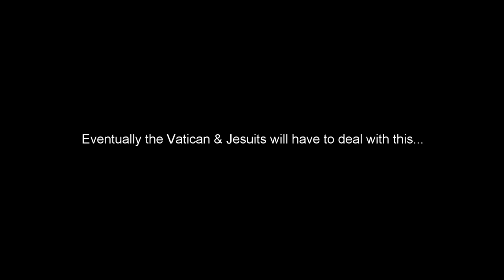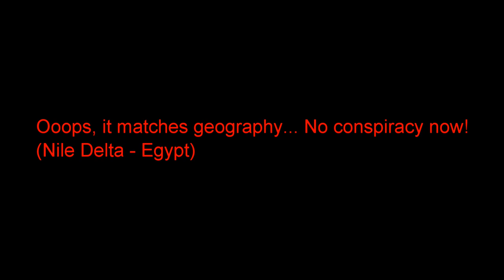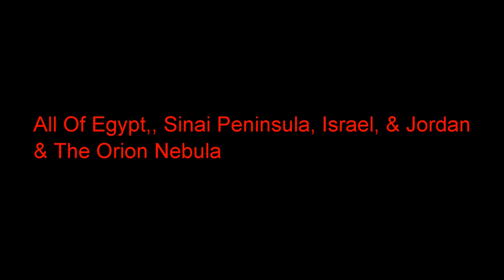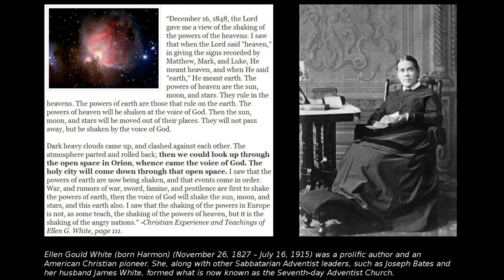Ellen G. White Was Right - Vatican & Jesuits Hide Ancient Wisdom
Who will they silence to keep this wisdom secret? me? -- It's too late!

DNA Fingerprint of God unseen forces science physics mysteries solved revealed mind over matter spirit world sound light universe history truth earth mysteries of life mathematics placebo effect healing signs and symbols occult ancient sightings the matrix is real holographic intelligence sacred geometry quantum physics illusion of reality new paradigm 2012 shamanism cleansing mother earth climatic disaster native american change Extreme Weather Patterns Maya change evolution shift timewave zero terrence mckenna fibonacci sequence fingerprint of god golden ratio pi phi in nature sightings nostradamus dimensional omega Mayan Calendar Apocalypse i ching prophecies prophecy alien ufo illuminati pyramids giza peru mexico mystery schools monuments megaliths ley lines earth's energy grid electromagnetic magnetism solar radiation Harmonic great cosmic cycle The Photon belt the wave of love red elk wisdom Galactic Federation solstice quetzalcoatl global warming pleiades orion singularity quantum revelations spirituality code post emergence planetary indigo galactic yoga sacred geometry pineal gland ufo phi om fifth 5th sun global shift Pleiades bloodline David Icke lightworkers seer photons cosmic alignment enlightenment 5th dimenson mass awakening great light cosmic rays sun ascended indigo children milky way astrological cycle Precession of the Equinoxes 26,000 year cycle prophecy Maya, Hopi, Egyptians, Kabbalists, Essenes, Qero elders of Peru, Navajo, Cherokee, Apache, Iroquois Dogon Tribe, Aborigines new cycle new beginning collective consciousness synchronicity 13 Baktun Count Dreamspell maya mayan peace freedom positivity energy energies illuminating enviroment change 5th world emergence climate change magnetic fields fourth dimension fourth world Mindship Earth Planetary awakening Sunspot signs solar time Nibiru Planet Nephlim Mayan Prophecies I-Ching Bible precessional Platonic year end times new Golden age transformation winter solstice Maya Long count ends astronomical cycles kornkreise cycle quantum resonance Bode's harmonization harmonizing purification healing lightworkers abundance mantra Ascended masters Rainbow Warriors Indian Infected Mushroom earthquakes meteors volcanoes wildfires flooding comets, volcano tornado weather climatic solar flares collapse flooding meteor showers meditation philosophy chakra dimension cosmic
divine future ascension transcendence mayan calendar change consciousness ascension spirituality Light new old ways living in balance great mass awakening spiritual love and light 5th fifth world sipapu Pleiadian Evolution mother earth sacred planet way of the peaceful warrior solar federation signs of the end New spirituality environment Mother Earth elohi time asteroids Native American Indigenous Hopi Prophecy RedCrow four corners Indian ozone depletion weather climatic collapse meditation philosophy chakra dimension cosmic new world order pleiadians messengers of light cycle of time serpent of light Singularity quantum change sacred triangle stargate portal nine worlds post sacred time timeless new change rainbow tribe the center living in harmony revelations good news 2012 hopi prophecy rock cosmic stargate age of aquarius dimension planet earth blue star super nova Carl Sagan message crop circles cropcircles secret orion nebula hall of records akashic